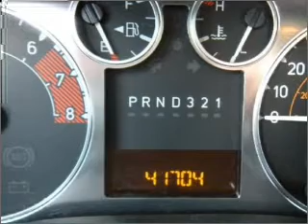2007 HUMMER H3 - Antioch IL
Year: 2007
Make: HUMMER
Model: H3
Trim: Sport
Engine: 3.7 liter inline 5 cylinder 20 valve
Transmission: Automatic
Color: Gray
Mileage: 41660
Address:
118 Rt 173